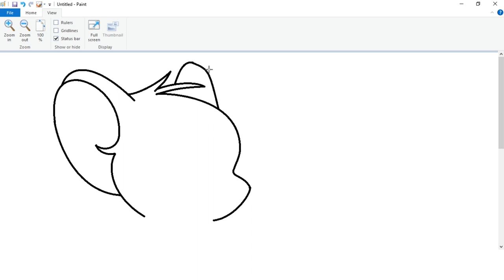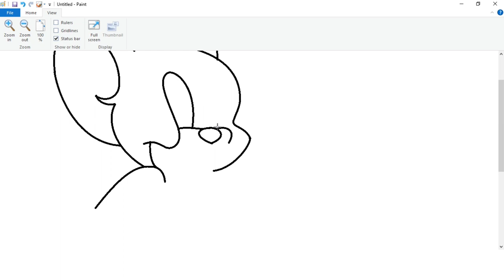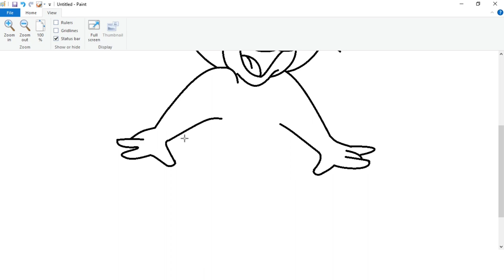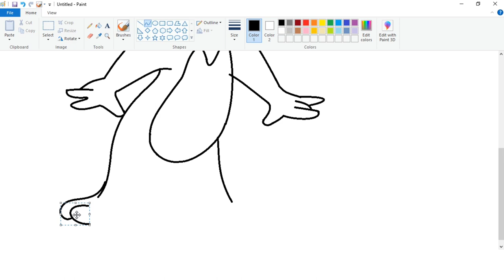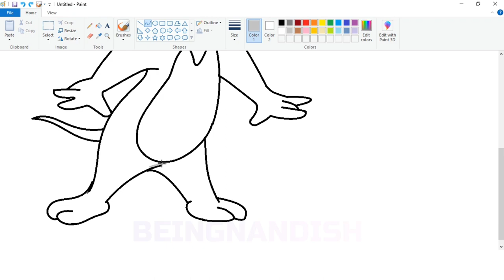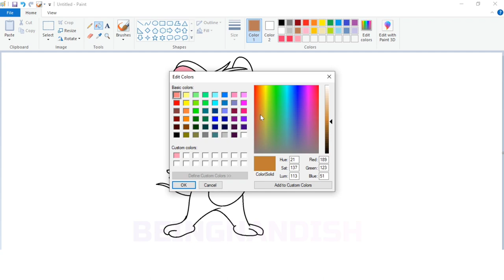How to draw Jerry Mouse on computer using Ms Paint | Tom & Jerry Drawing | Cartoon Drawing.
How to draw Jerry Mouse step by step on computer | Cartoon Drawing in Computer.

In this video I will show you how to draw Jerry Mouse on your computer using Ms. Paint in easy steps.